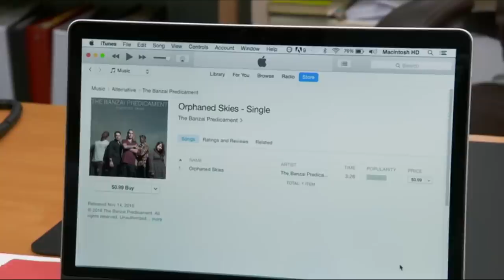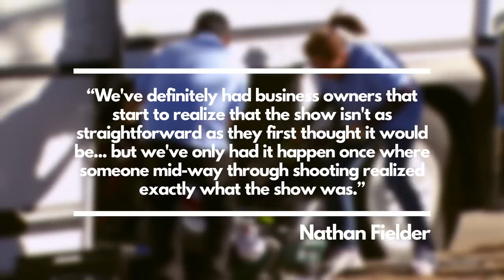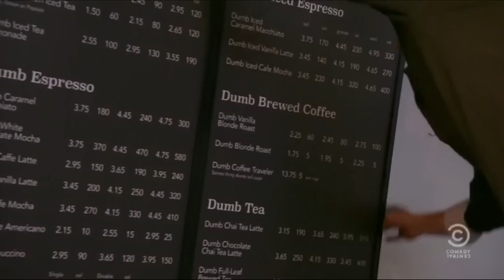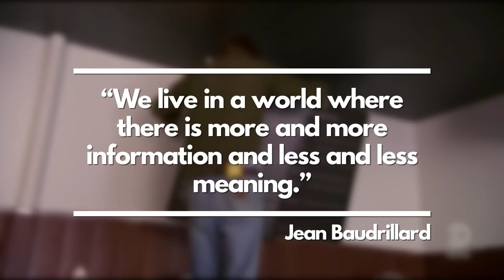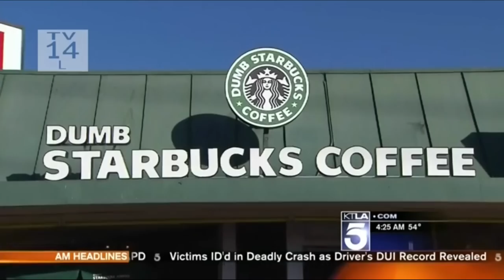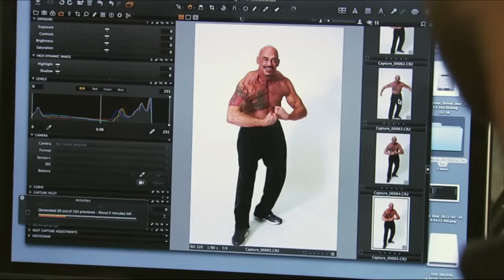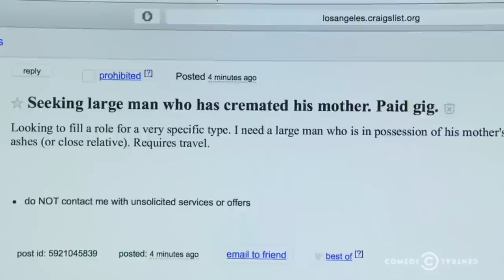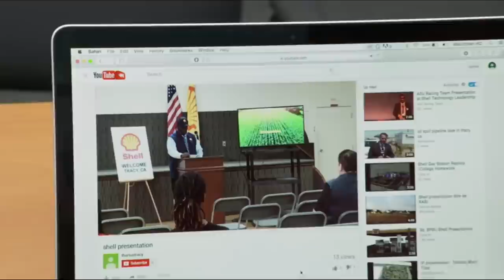The Un-Reality of Nathan For You | Video Essay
Nathan For You is one of the best and strangest shows on TV at the moment, not least because it feels so relevant. In this video, we investigate how the series engages with the reality genre and explore how Nathan Fielder uses the show to satirise the phenomenon of Fake News.

The footage used in this video is property of Viacom and is not being used for commercial purposes.

All footage used in this video is for education purposes only.